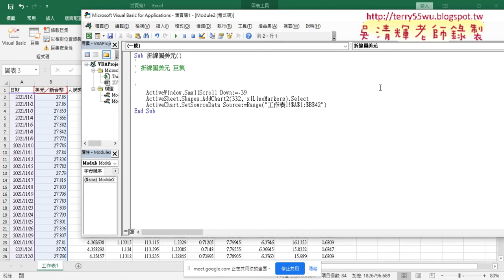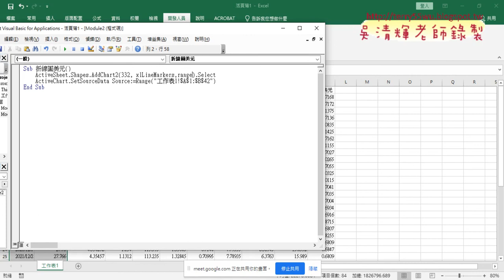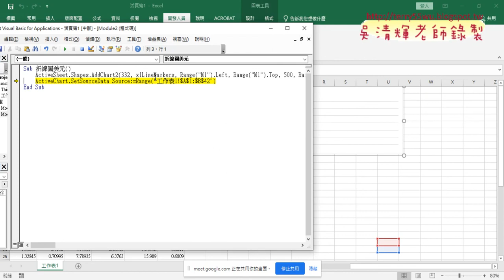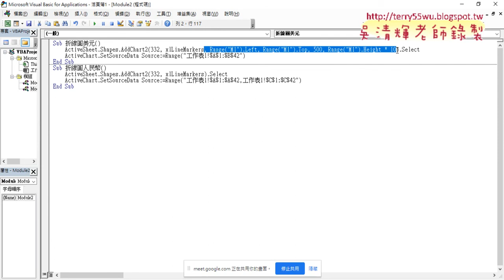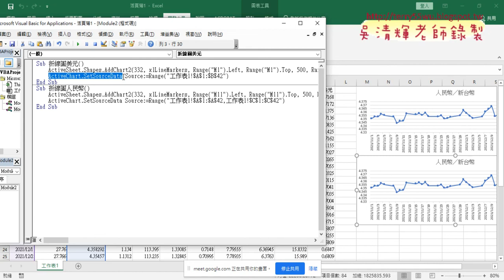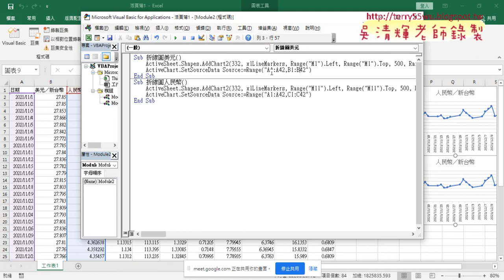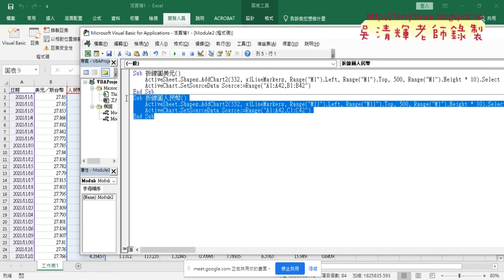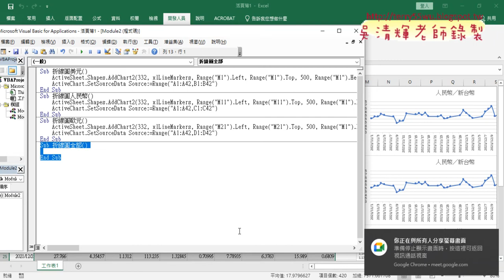04 錄製折線圖巨集與修改座標與寬高